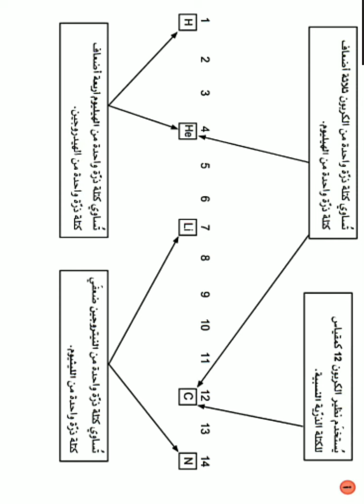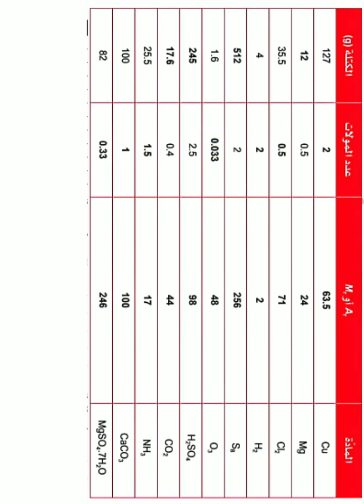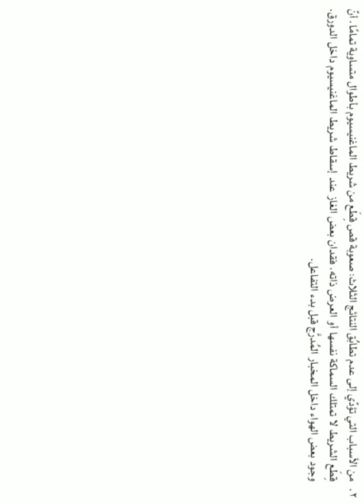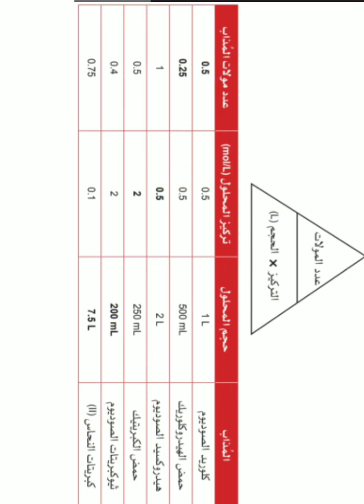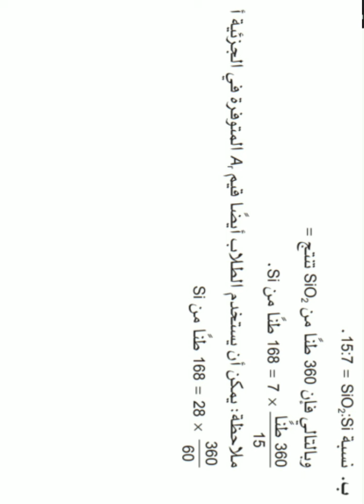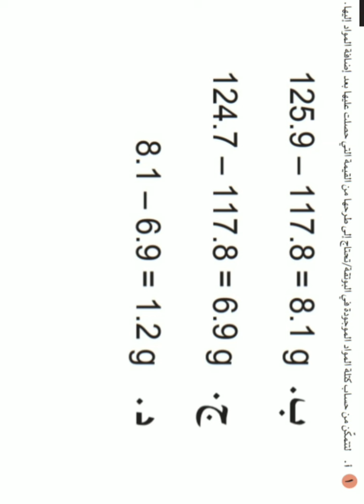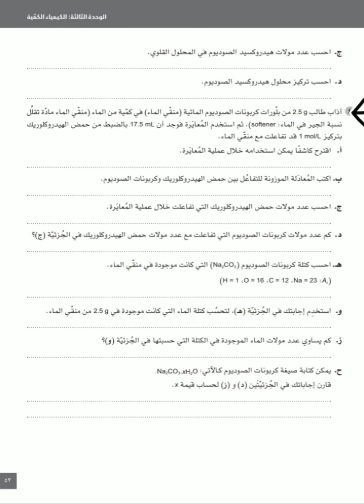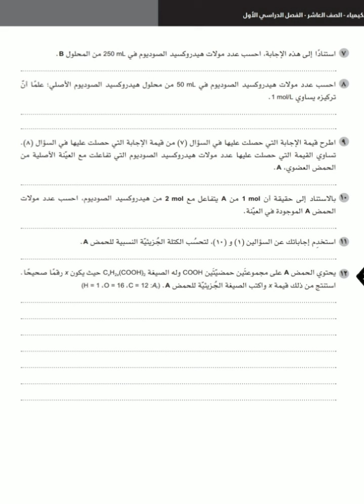اجابة الوحدة الثالثة واوراق العمل كتاب النشاط كيمياء الصف العاشر الفصل الأول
اجابة الوحدة الثالثة كتاب النشاط كيمياء الصف العاشر الفصل الدراسي الأول سلطنة عمان
اجابة أوراق عمل الوحدة الثالثة كتاب النشاط